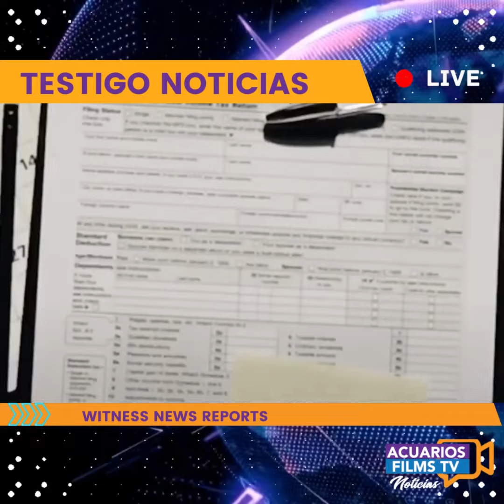Noticias Chile y el Mundo 2022 @dw_espanol ¿Conoces la "Ley de Nietos"?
@dw_espanol ¿Conoces la "Ley de Nietos"? Se trata de una normativa que contempla nuevas formas de adquirir la nacionalidad española para los descendientes que viven en el extranjero, sean o no exiliados. ¿Qué requisitos se exigen ahora para conseguir el pasaporte?